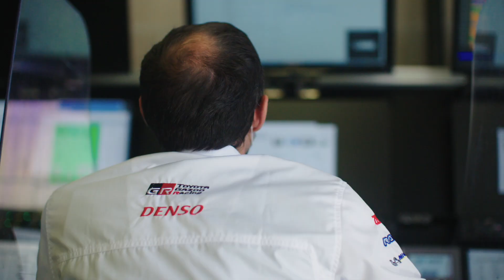2021 WEC 8 Hours of Portimao - The Balance of Performance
As we continue our series of short technical features about the TOYOTA GAZOO Racing GR010 HYBRID, we look at the Hypercar Balance of Performance and how it will shape the way we race in the FIA World Endurance Championship.